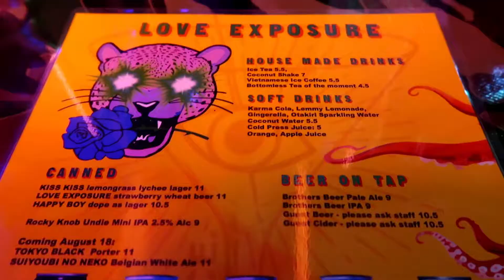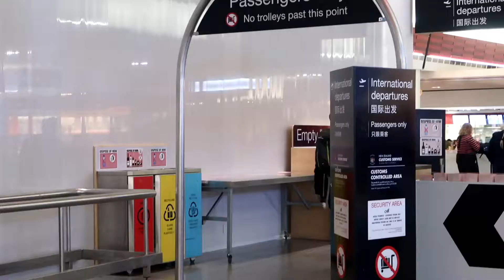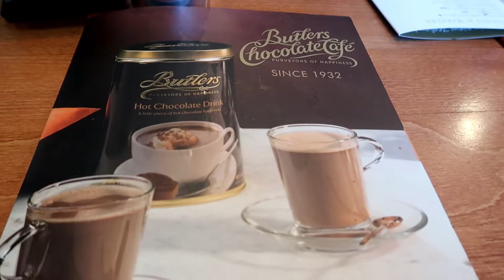VLOG: Soulmates, Birthdays, a Kpop Youtuber and More! | Charlene Malaluan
Well July went by quickly..